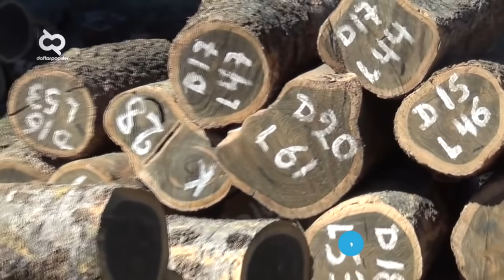Paling Dicari! Kayu Termahal dengan Kualitas Terbaik di Dunia!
Manusia tidak bisa hidup tanpa kayu. Berbagai macam benda dan peralatan rumah sehari-hari seperti kursi, meja, lemari, bahkan sampai alat musik terbuat dari kayu kan. Tapi, ngomong-ngomong soal kayu nih, beberapa di antaranya tergolong sebagai kayu termahal di dunia. Apa aja sih? Yuk deh tonton videonya.